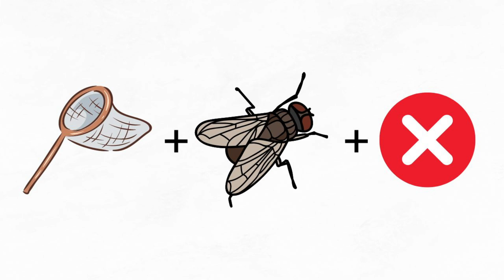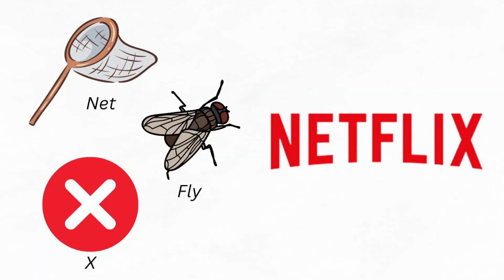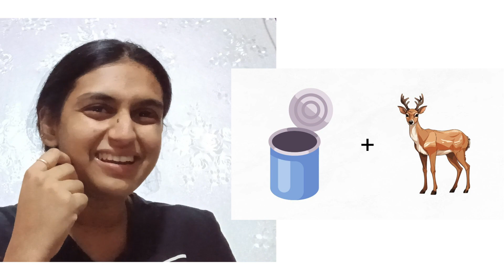Guess the APP? | Aditi Kini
Hi, I am Aditi. I hope you are doing absolute well. Also hope you liked the video.
We will meet in the next video, take care and stay safe!